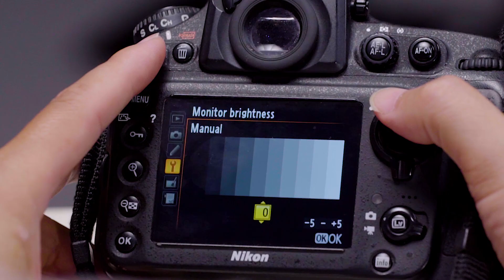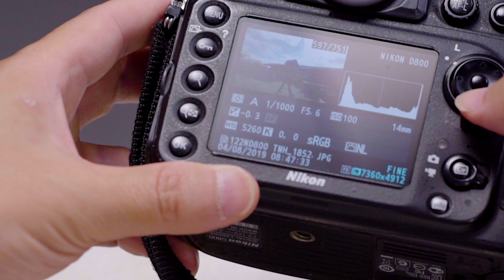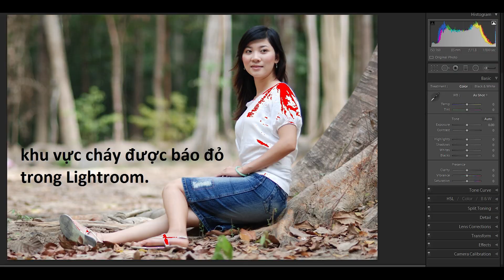45▶ Cháy sáng nhận diện và phương pháp khắc phục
Hình bị cháy (Highligh Clipping) trong ảnh kỹ thuật số gần như không thể vãn hồi, rất nhiều bạn mới chơi chụp ra hình cháy và thậm chí là không nhận ra cháy - cần đặc biệt lưu ý để giảm thiểu vấn đề này

0:33 ▶️ Kiểm tra hình sau khi chụp là động tác thường thấy, tuy nhiên do độ sáng màn hình (Monitor Brightness) lại có thể chỉnh được nên cần lưu ý đừng chỉnh quá sáng hoặc quá tối (không nên để auto)
1:20 ▶️ Kiểm tra Histogram đảm bảo dữ liệu vùng sáng không trèo lên tường bên phải
3:10 ▶️ Kiểm tra Highlight Clipping không cháy ở những khu vực trọng yếu. Nên chụp File Raw có thể vãn hồi khá tốt khu vực tối, tuy nhiên không nên để cháy quá nhiều cũng không khôi phục được

Khi chỉnh thông số cho không bị cháy thì khả năng một số khu vực trong khung hình sẽ bị tối và vì vậy cần hậu kỳ để nâng sáng những khu vực này lên.

💥 zShop.vn là Đại Lý Chính Thức Canon,Nikon,Sony, Fujifilm .